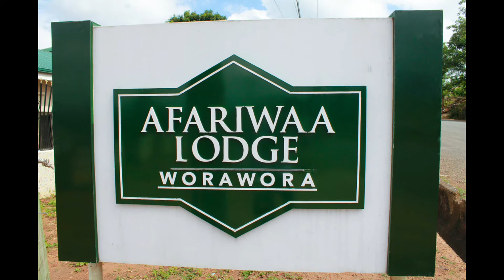AFARIWAA LODGE IN WORAWORA IN THE OTI REGION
AFARIWAA LODGE IN WORAWORA IN THE OTI REGION. WORAWORA IS A BEAUTIFUL CITY LOCATED IN THE OTI REGION OF GHANA. AFARIWAA LODGE IS ONE OF THE BEST PLACES YOU CAN HAVE GOOD TIME WHE YOU VISIT OTI REGION.